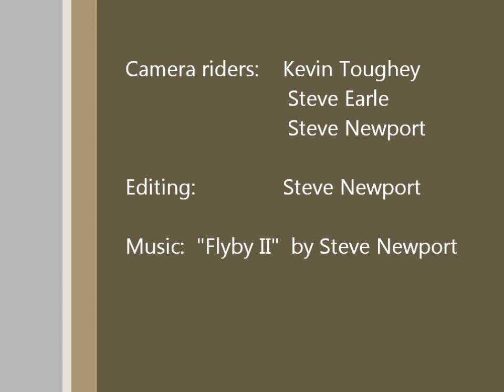MTB-Buddies Helibike Mount Starveall